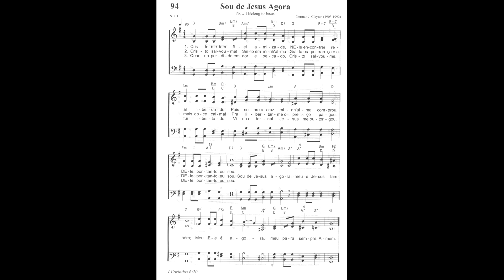94 SOU DE JESUS AGORA